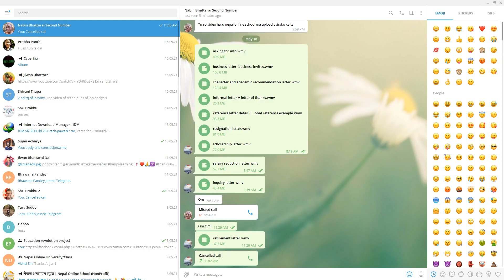Appreciation Letter | BBS first year english exam prepration | BBS 1st Year english Class BBS Exam